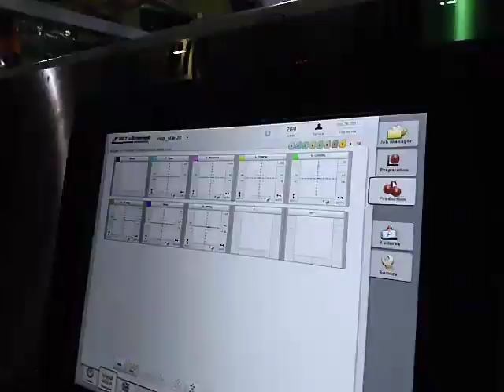2017年10月29日